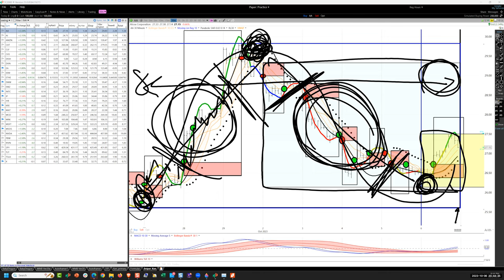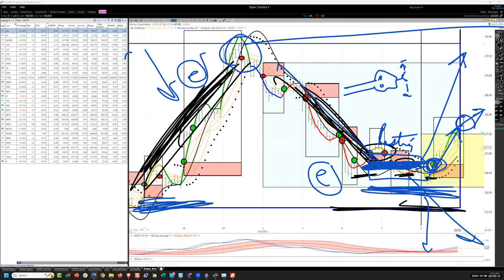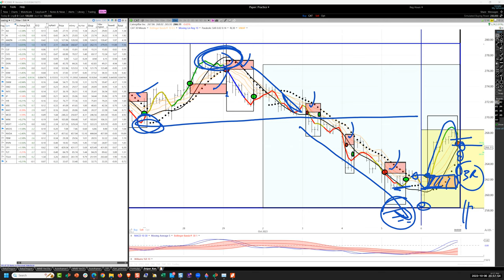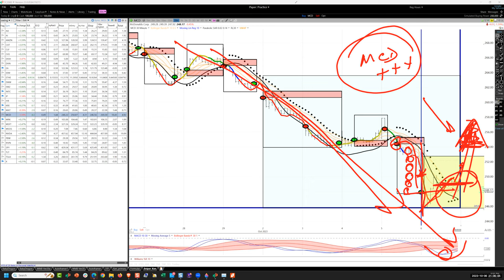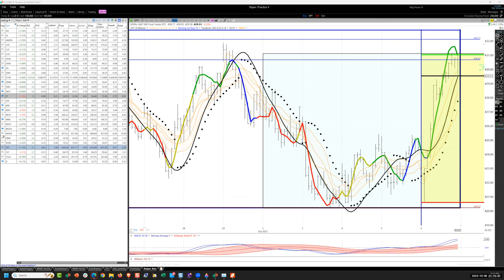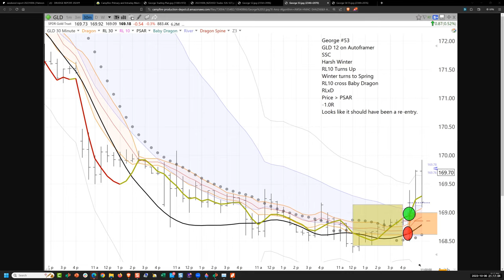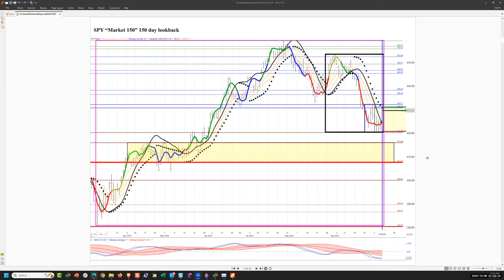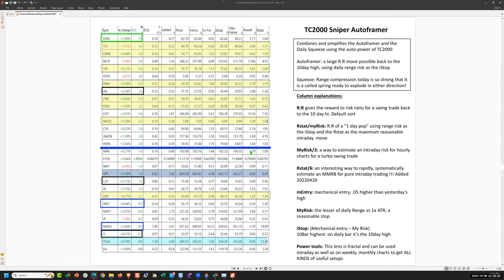Ken Long Daily Trading Plan 20231006